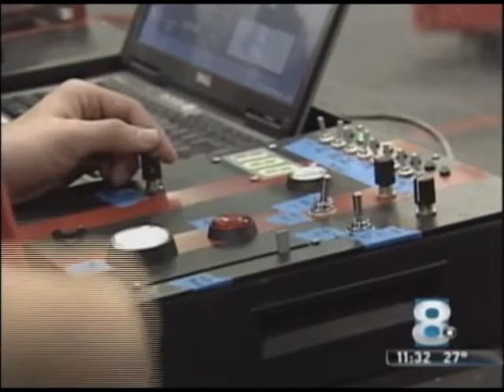Channel 8 robotics rally 2012